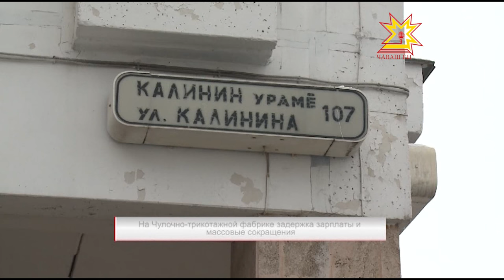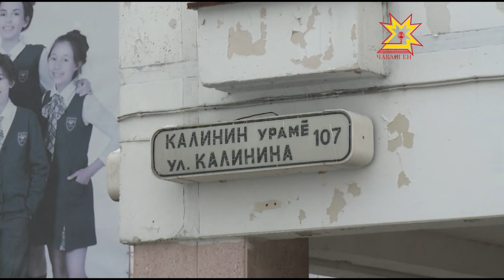Чебоксарская чулочно-трикотажная фабрика переживает не лучшие времена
Трёхмесячная задержка зарплаты и массовые сокращения. Чебоксарская чулочно-трикотажная фабрика переживает не лучшие времена. Сегодня утром работники швейного цеха не вышли на рабочие места - в знак не согласия с  политикой руководства предприятия.